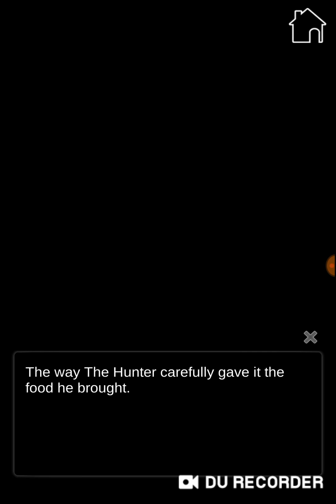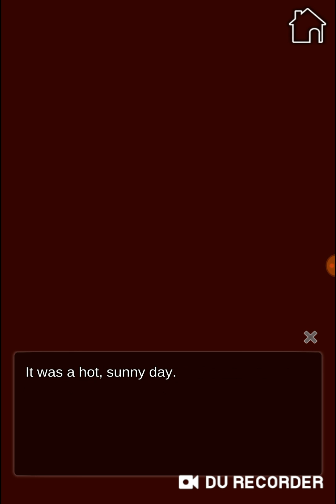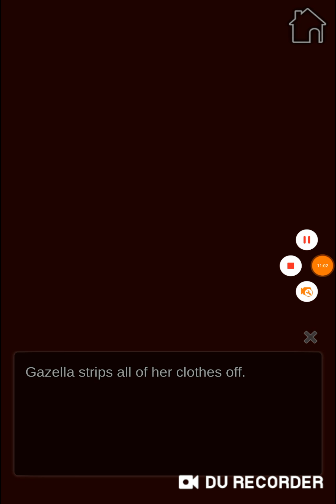Twilight School | E. 25 | ENG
Twilight School